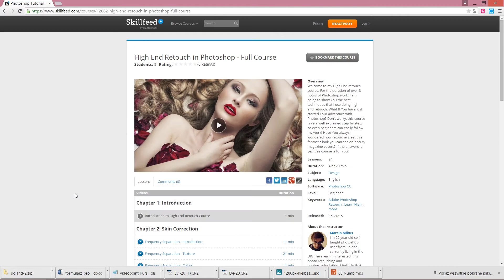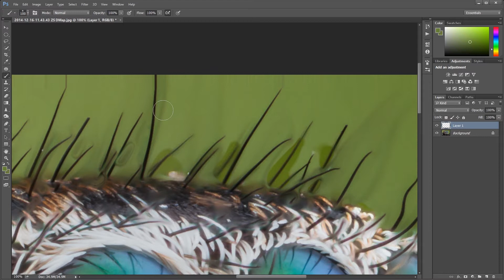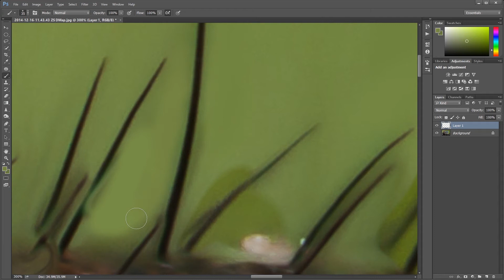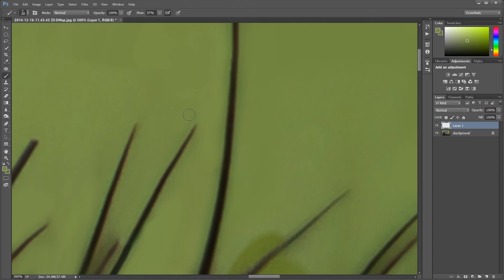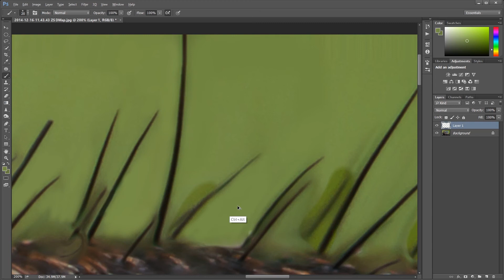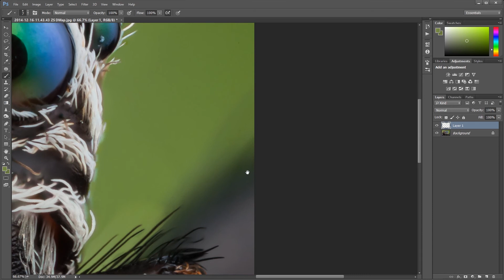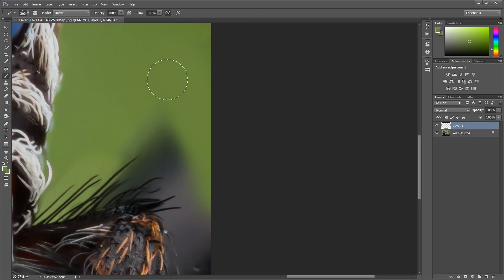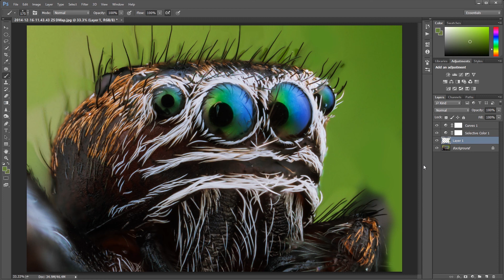Usuwanie zabrudzeń ze zdjęć Makro w Photoshop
W tym video przedstawiam wam najprostszy sposób na usuwanie wszelkich nieczystości czy niechcianych elementow z tła waszych makro zdjęć.